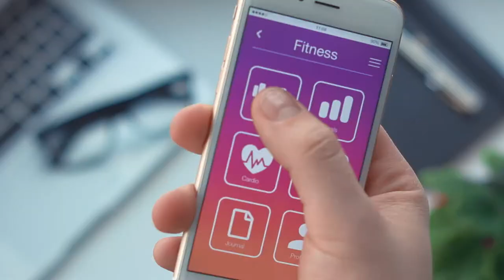The Future of Meals by Symrise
Changes in consumer behavior, led by millennials, and the influence of technology on our everyday life are impacting the way food and beverage manufacturers and retailers will do business in the future.

Symrise is standing at the forefront of consumer insights continuing to inspire and innovate with our customers, bringing together the best of science and nature.

Symrise North America has conducted a proactive initiative including interviews with experts, interactions with millennials and a forecasting workshop to generate new product ideas for the Future of Meals, looking at how millennials will consumer meals 5-10 years in the future.

Symrise North America has identified 5  innovation platforms for the Future of Meals.